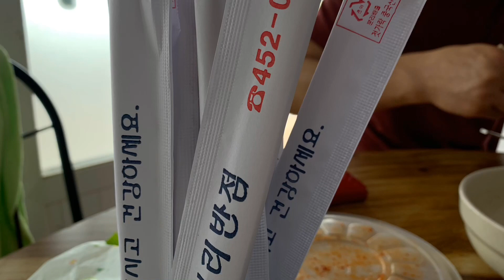바느질 하는 주방장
사거리반점 뉴스 ^^ 인간극장 방송 후 어엄청나게 바빠진 사거리반점 경만 셰프.. 오늘은 떨어진 앞치마를 꿰매는데... 새로 만든 홍보용 스티커가 재밌네요 ^*^ 번창하세요오 ~~~ 전남 무안군 현경면 봉월로 109번지 김치맛집 낙지짬뽕 꼬부랑할머니 ... 재밌따